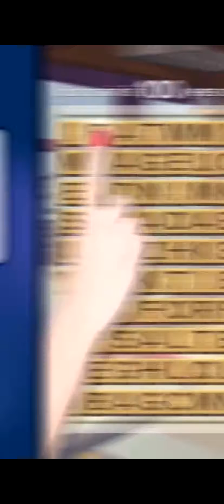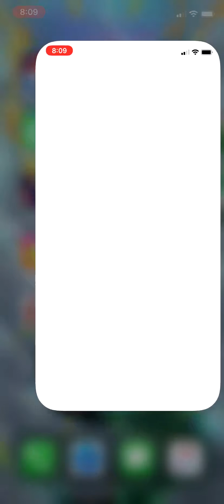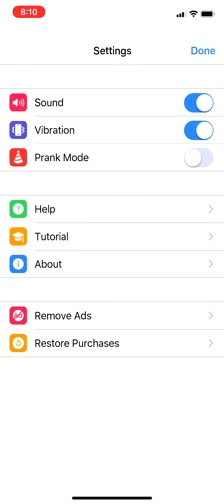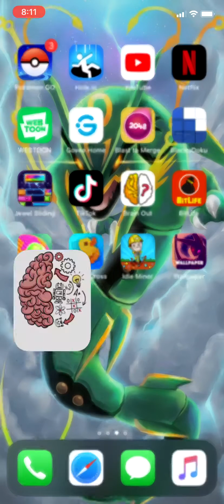Idk what to call this video